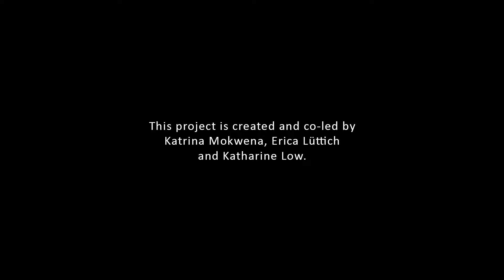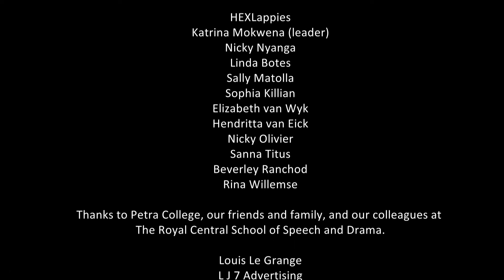Linda Botes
with the support from Royal Central School of Speech and Drama we could meet in 2021 and create these films. Thank to Louis le Grange from LJ7 Advertising for making our stories heard.